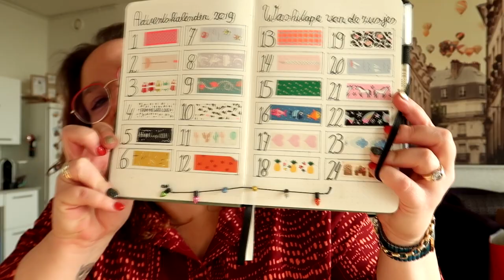WAT GEBEURDE ER......?! En jullie hebben nog iets van mij tegoed!